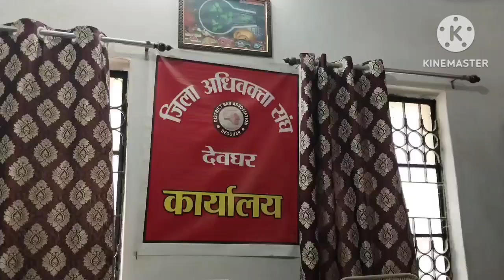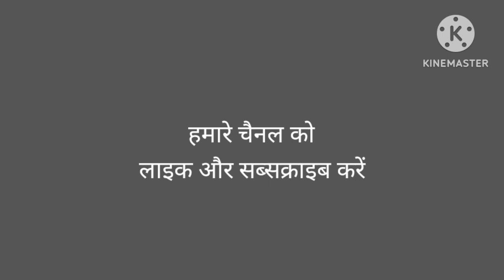PARIKRAMA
परिक्रमा
जिला अधिवक्ता संघ, देवघर, झारखंड का शताब्दी समारोह
कैमरा : सुधीर रंजन
प्रोडक्शन मैनेजर :  बम शंकर दुबे
तकनीकी  निर्देशक:मौलिक कुमार
सह निर्माता : मनीष चंद्र मौर्य
                सारांश कुमार
परिकल्पना एवं निर्देशन : शत्रुघ्न प्रसाद